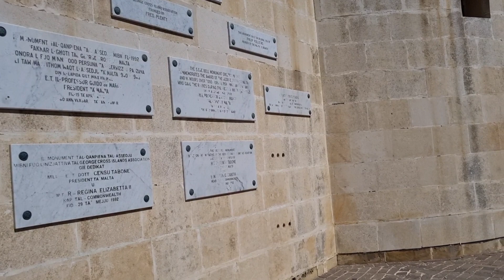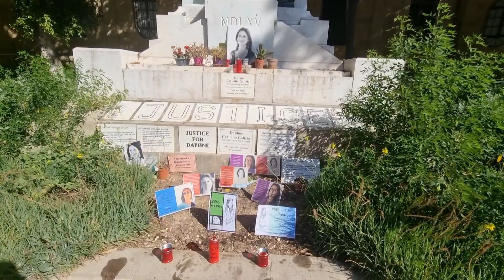Красивые улочки Мальты.